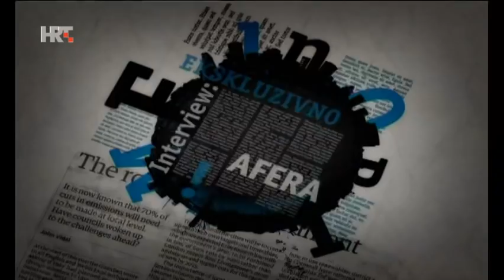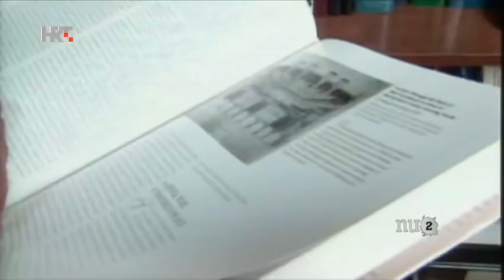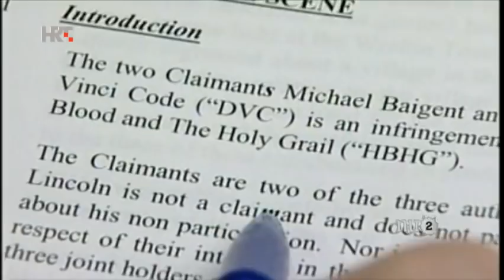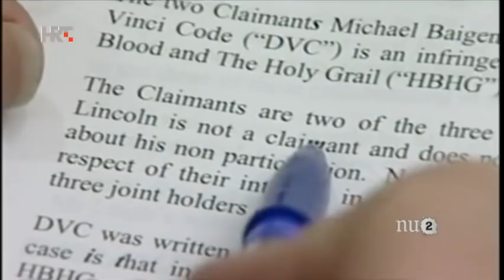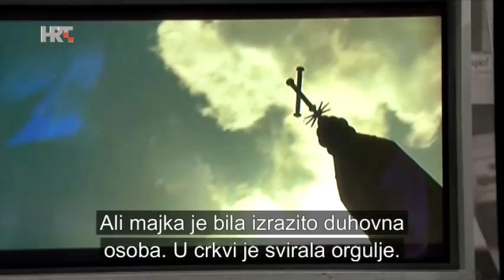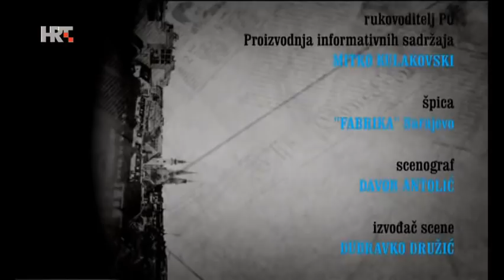Nedjeljom u 2 - Dan Brown, 2018.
Jedan od najpoznatijih svjetskih pisaca Pisac Dan Brown gostovao je u emisiji Nedjeljom u 2 2018. Čovjek koji je prodao 20 milijuna knjiga govorio je o slavi, novcu, pisanju i o tome kako ostati normalan u situaciji kada si možeš priuštiti sve što hoćeš.